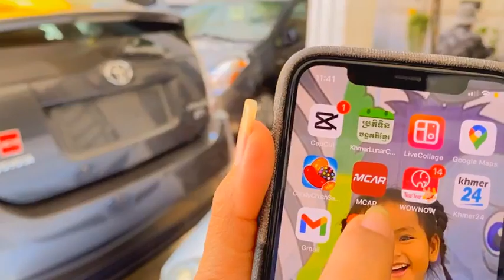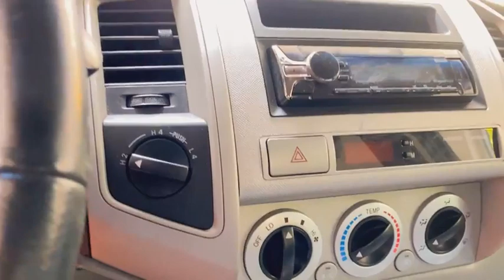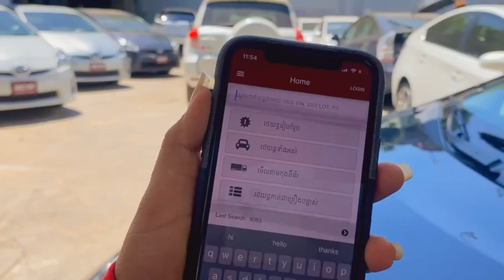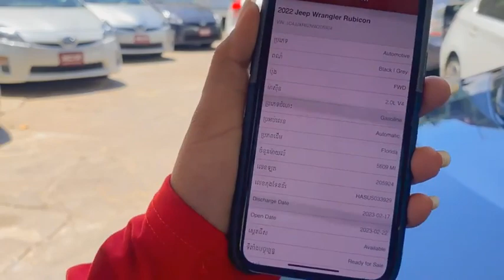មានលុយត្រឹមតែ20%អាចសិក្សាយករថយន្តទៅប្រើបានតោះនៅចាំអីទៀតមកMCAR ដាក់ឯកសារមកបង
[English Below ...]

មានធានារយៈពេល ២ ឆ្នាំពេញលើ ម៉ាសុីន និង ប្រអប់លេខរថយន្ត
ថែមជូន ១០ មុខបន្ថែមលើការធានា សម្រាប់រាល់ការជាវ រថយន្តនៅ MCAR Dealership មុនចូលឆ្នាំខ្មែរខាងមុខនេះ!

សម្រាប់ពត៍មានលំអិតសូមទាក់ទងមក៖
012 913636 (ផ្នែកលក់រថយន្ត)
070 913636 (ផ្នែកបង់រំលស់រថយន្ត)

We offer another 2-Year extended warranty on engine and transmission. Plus 10 things added on for free of charge before this coming Khmer New Year 2023.

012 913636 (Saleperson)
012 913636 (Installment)